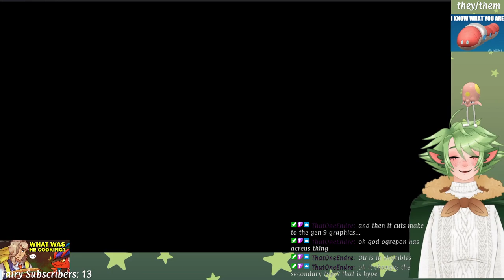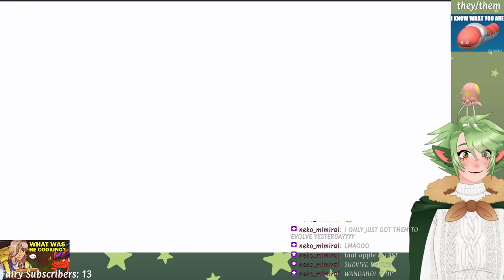THE TEAL MASK Voice Acted Playthrough Part 2 [Pokémon Scarlet/Violet DLC VOD]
day 2 of playing and voice acting pokemon scarlet and violet the teal mask!!! lets get our festival on!!!
streamed on sept. 14th :3

Twitter, TikTok, and Twitch: felixwiscan